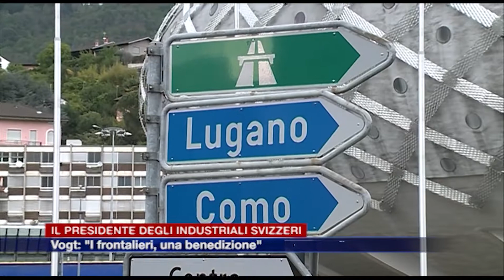Etg - Gli industriali svizzeri: “I frontalieri, una benedizione”